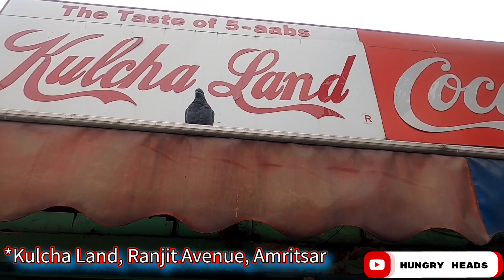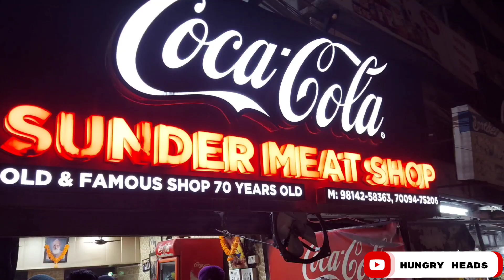Best Places to Eat in Amritsar| Makhan Fish, Bheega Kulcha, Mutton Tikka, Gur Ka Halwa| Hungry Heads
About Hungry Heads:
We are Rishabh Sharma & Sapna Sharma and we are Food Vlogger and Travel Enthusiast. Currently living in Gurgaon, trying to explore as many places and food joints as possible.

We are someone who love to travel around the world, collecting information for Vlogging about our travel experiences and try to make them beautiful, informative and attractive. This Channel will show you interesting places, food-joints and Moto-Vlogging.

Today's Vlog:
Today we went to enjoy the famous Amritsari kulcha at Kulcha Land at Ranjith Avenue, Amritsar. After this we visited the holy gurudwara in the main Bazaar followed by visit at the famous Non-veg eateries in Amritsar.

We have not used any copyright songs in this VLOG. Whatever songs are there are been played in the background.

Vlogging Camera: Samsung M51
Video Stabalizer- Moza mini- mi